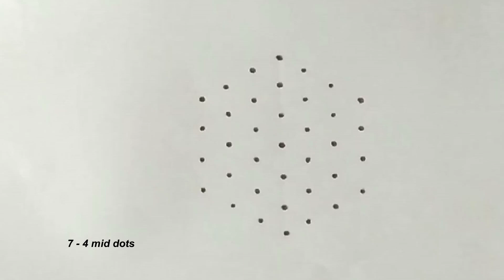easy flower kolam |7 dot kolam|easy Margali kolam| simple flower rangoli design |daily kolam |Art_31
In this channel has a many easy kolams like sikku/kambi/neli/pulli kolam,free-hand,dot kolam and tradtional/ creative rangoli designs.you can try them as your wish.